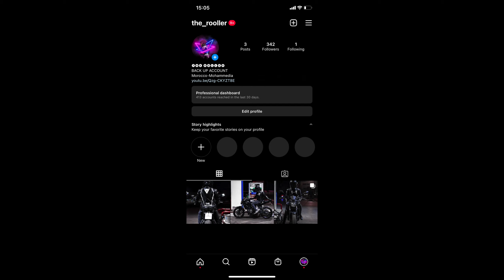Daily observations 2 - ضربو أو هرب ولكين شدوه الجوندارم